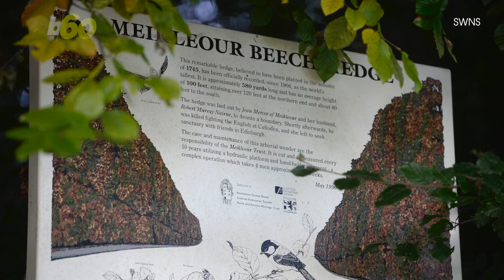The World's Highest Hedge Needs a VERY Expensive Trim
It’s been nearly two decades since this famous Scottish hedge was last trimmed, but someone may have to pull an Edward Scissorhands on that greenery.